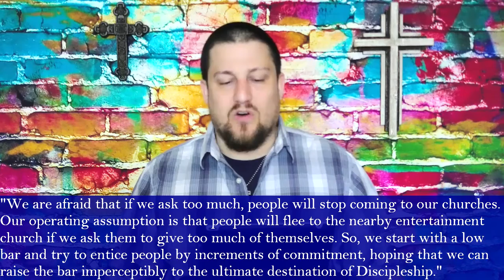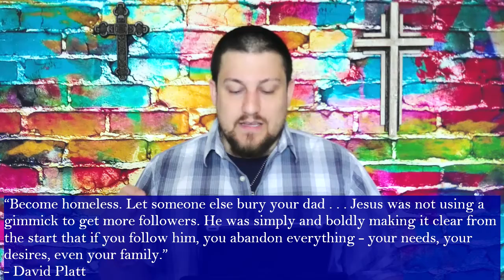March 21, 2021 Sermon - Come Follow Me: Afraid of Commitment? - Beacon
Sermon given by Rev. Dr. Alex G. Wright at Beacon Christian Church on March 21, 2021.  The sermon is based on Matthew 8:14-27.